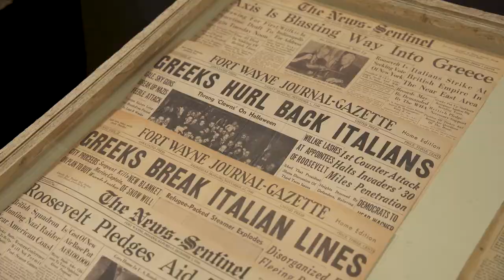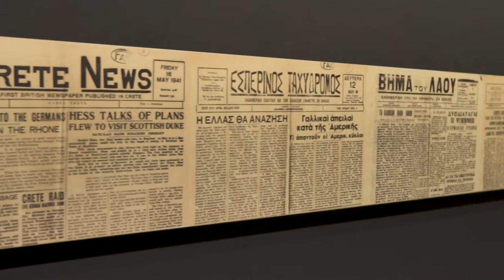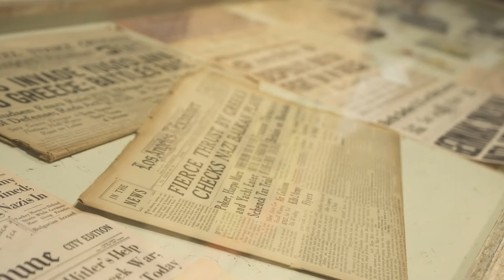attic.ART/Reportaz: The Hour of Greece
Το Hellenic American College / Hellenic American University και το Greek America Foundation σε συνεργασία με τα Γενικά Αρχεία του Κράτους - ΓΑΚ παρουσιάζουν την έκθεση “The Hour of Greece”, Με αφορμή τον εορτασμό της 28ης Οκτωβρίου.

Μέσα από σπάνιο αρχειακό υλικό (εφημερίδες, γελοιογραφίες, φωτογραφίες κ.ά.) της ιδιωτικής συλλογής του ομογενούς Gregory Pappas, η οποία εκτίθεται για πρώτη φορά στην Ελλάδα.

Επιμέλεια έκθεσης: Louisa Karapidaki
Ιστορικός σύμβουλος: Γιάννης Ν. Γκλαβίνας

Εγκαίνια έκθεσης σήμερα / Πέμπτη 24 Οκτωβρίου 2019, 19:00
Διάρκεια έκθεσης 24 Οκτωβρίου – 20 Δεκεμβρίου 2019